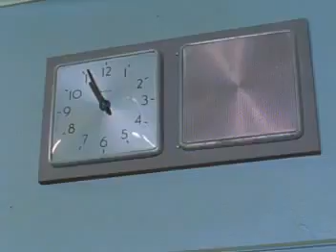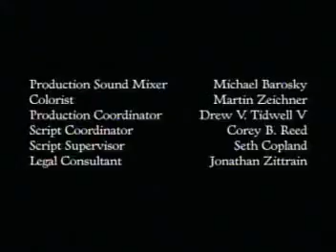ED S04 E05 Death, Debt, and Dating